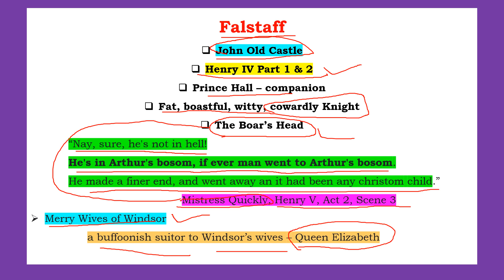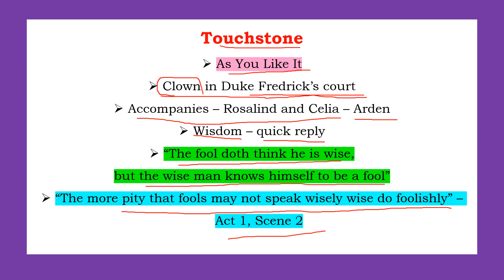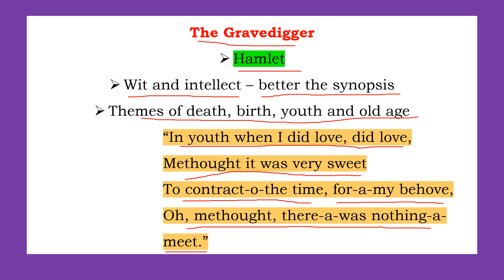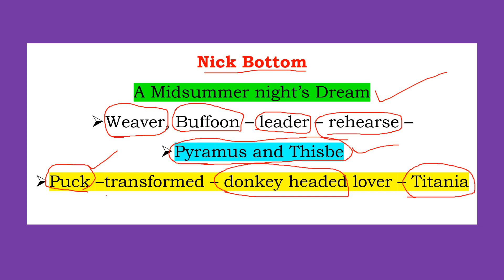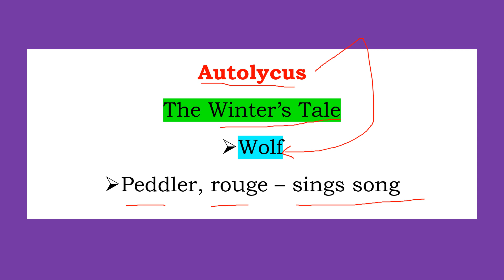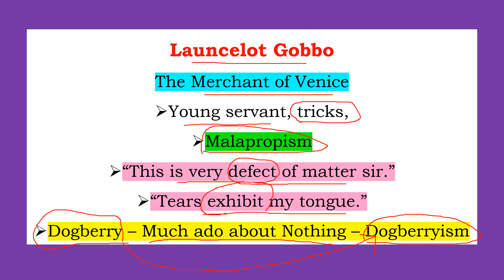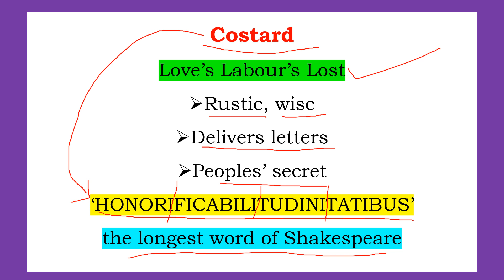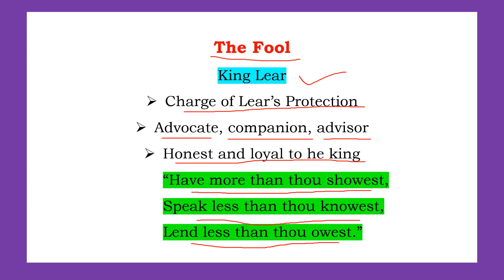Shakespeare's Important Fools & Clowns in Tamil /TNTET/UGTRB/PGTRB/NET/SET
This video contains the detailed information of Shakespeare's Fools & Clowns.
Source links:
Shakespeare’s Fools & Clowns:
John Palmer – Political and Comic Characters of Shakespeare

Shakespearean Histories:
E.M.W. Tillyard – Shakespeare’s History Plays

Shakespearean Tragedies:
A.C. Bradley – Shakespearean Tragedy

Shakespearean Comedies:
E.M.W. Tillyard – Shakespeare’s Early Comedies

Shakespeare’s Problem Plays:
F.S. Boas – Shakespeare and His Predecessors

Shakespearean Romances:
Edward Dowden – Shakespeare: A Critical Study of His Mind and Art

Shakespeare’s Heroines:
1. Mrs. Jameson – Shakespeare’s Heroines
2. William Hazlitt –  Characters in Shakespeare’s Plays
Library Genesis (libgen.rocks)
3. Edward Dowden –  Transcript and Studies –
         Shakespeare’s Portraiture of Women
4. John Ruskin –  Sesame and Lilies

Shakespearean Theatre & Audience:
 A. Harbage – Shakespeare’s Audience

Shakespeare Introduction, Sonnets, Plays, Dates:
Edward Albert – History of English Literature – edition 5